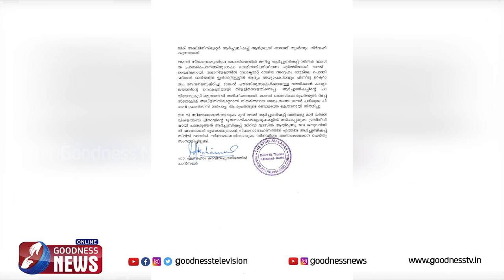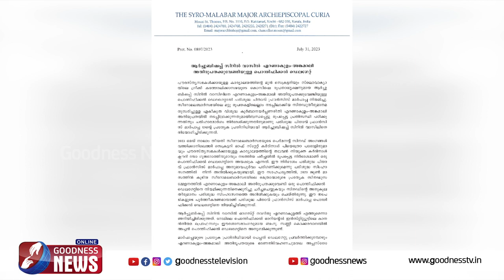എറണാകുളം അങ്കമാലിഅതിരൂപതയ്ക്ക് ഡെലഗേറ്റ് ERNAKULAM ANGAMALY BISHOP DELEGATE SYROMALABAR GOODNESSNEWS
എറണാകുളം അങ്കമാലിഅതിരൂപതയ്ക്ക് ഡെലഗേറ്റ്
|SYRO MALABAR|BISHOP|SYNOD|GOODNESS TV